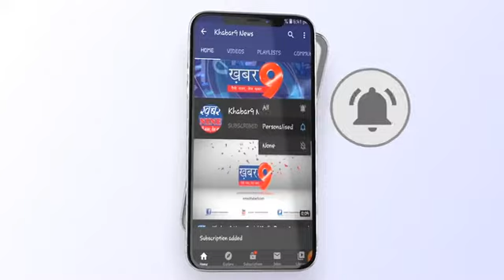पेड़ों से है हमारी जिंदगी-सरपंच तेजू